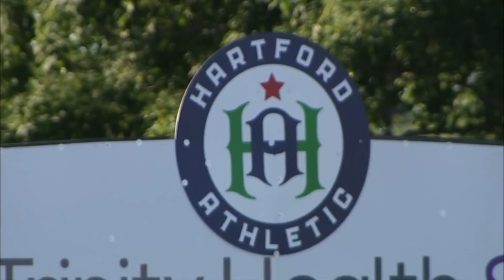Inside The Match- Episode 1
The inside perspective on our first two matches of the season.